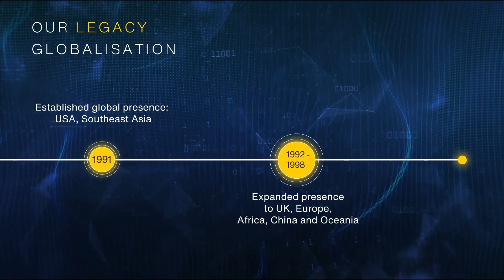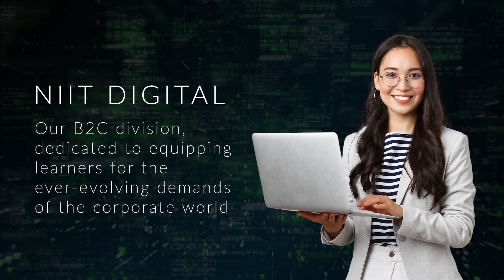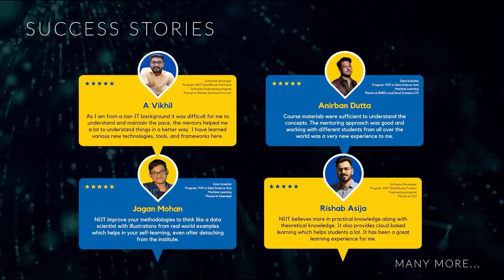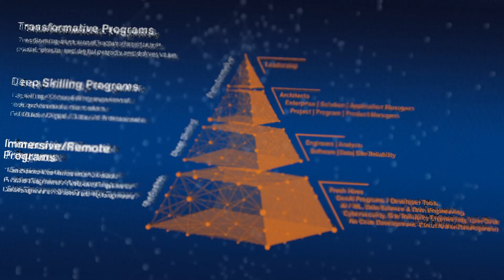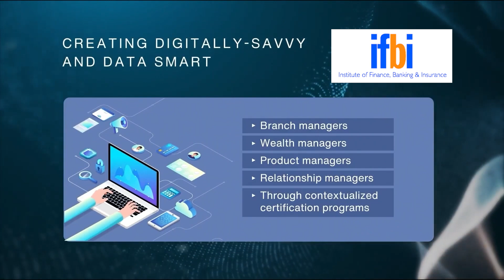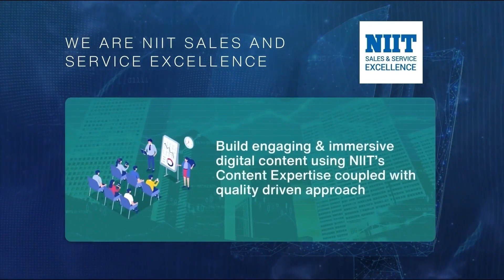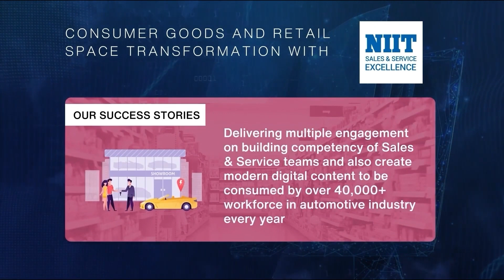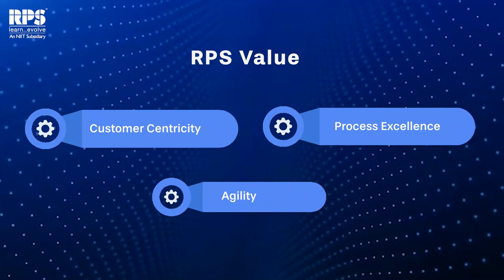NIIT Ltd is a Leading Skills & Talent Development Organization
NIIT Ltd. is a leading skills & talent development corporation, set up in 1981 to help the nascent IT industry overcome its human resource challenges. To meet the manpower challenges in BFSI sector, NIIT established Institute for Finance, Banking, and Insurance (IFBI), India's premier banking training institute in 2006. The company today ranks amongst the world's leading training organizations owing to its vast and comprehensive array of talent development programs.

NIIT Ltd. delivers a diverse range of learning and talent development programs to millions of individual and corporate learners in futuristic domains through its various businesses including NIIT Digital, StackRoute, RPS Consulting, Institute of Finance Banking & Insurance (IFBI), TPaaS and Sales & Service Excellence (SSE).

• The robust NIIT Digital platform enables distinctive learning experiences for corporate and individual learners.
• IFBI is a leading provider of learning services for early career as well as working professionals for the BFSI sector in India.
• NIIT StackRoute is a digital transformation partner for corporates to build multi-skilled full stack professionals in advanced technologies at scale.
• RPS Consulting is a leading provider of training programs on emerging digital technologies for experienced technology professionals.
• Talent Pipeline as a Service (TPaaS) helps organizations address the challenge of securing mid to long term talent across Technology, Marketing, and Sales Roles.
• NIIT SSE has deep expertise in empowering businesses in creating an eco-system for talent development to enhance key competencies & elevate performance to achieve higher business outcomes.